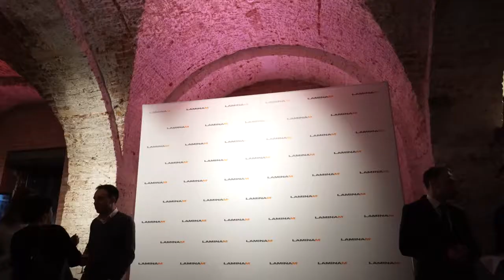Вечеринка по случаю открытия первого завода в РФ по производству керамики ARCHSKIN